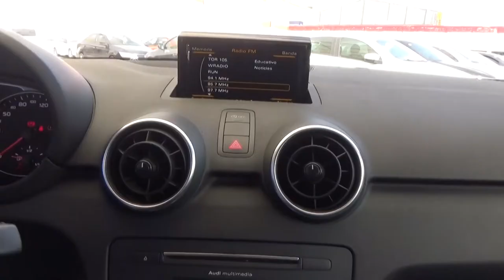Audi / A1 / 2018 - 1804